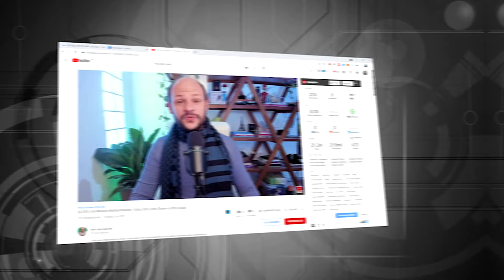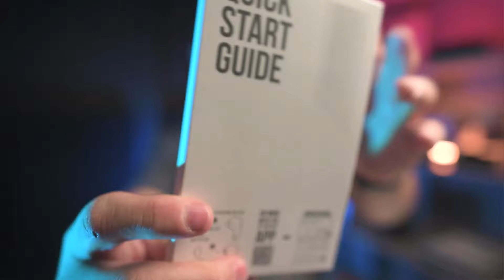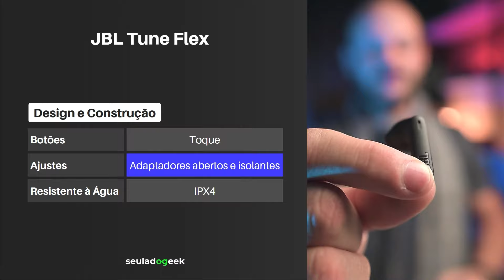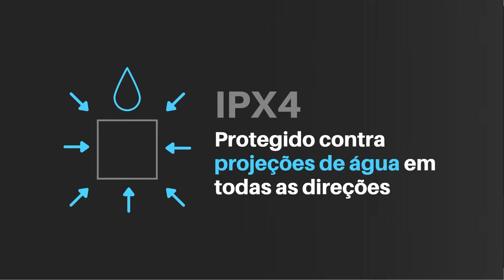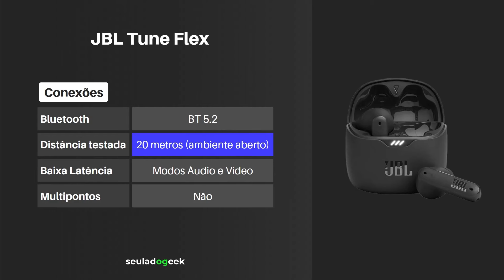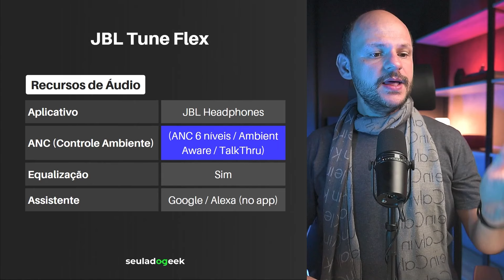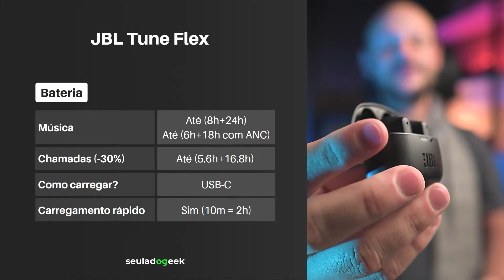Fone JBL TUNE FLEX bluetooth TWS é bom e vale a pena? Review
Confira o review (análise) do Fone JBL TUNE FLEX , um fone bluetooth TWS auricular com recursos e qualidade de som super interessantes.